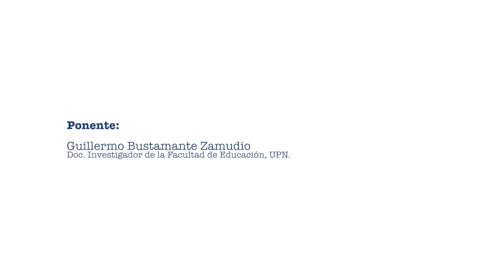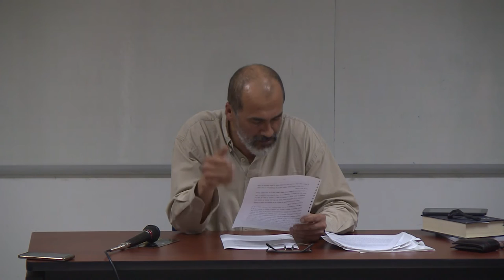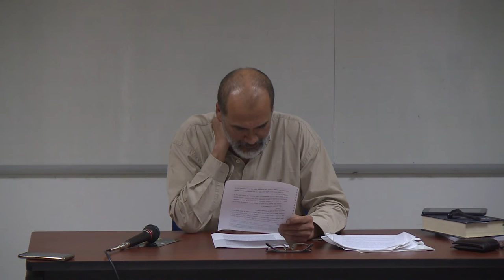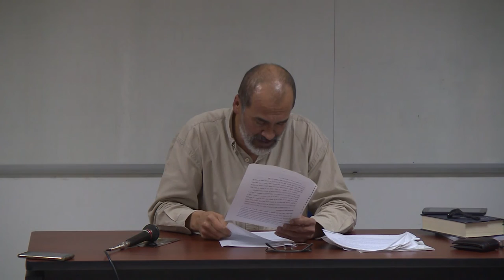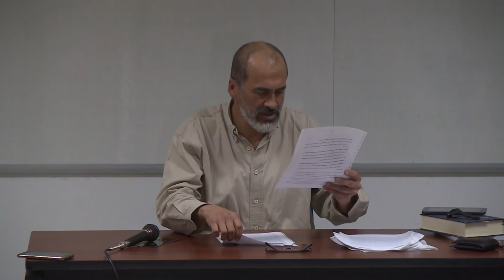Curso "Algunas implicaciones del pensamiento de Gastón Bachelard" - Prof. Guillermo Bustamante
"Algunas implicaciones del pensamiento de Gastón Bachelard para la educación" - Curso magistral del Prof. Guillermo Bustamante